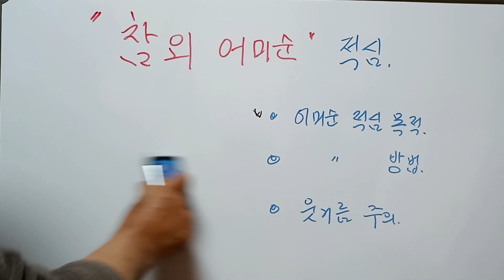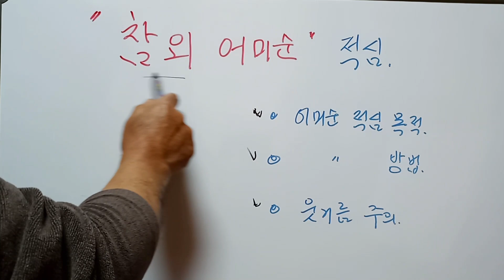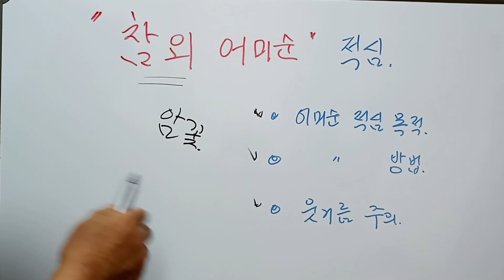{텃밭농부 #237} 꿀참외 어미순적심. 꿀참외 재배방법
텃밭에서 키우는 꿀참외의 어미순을 자르는 목적과 방법설명.